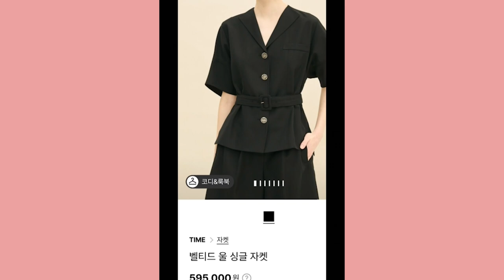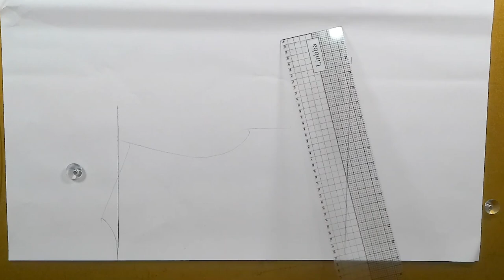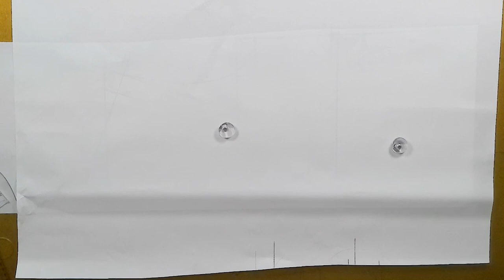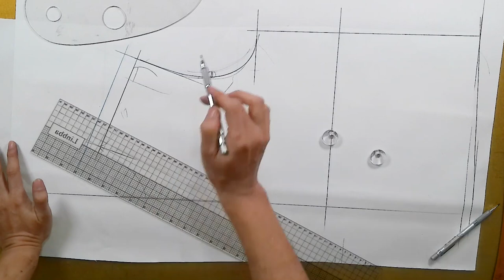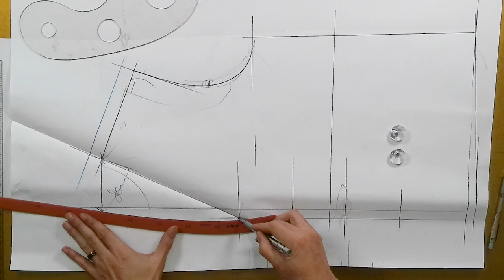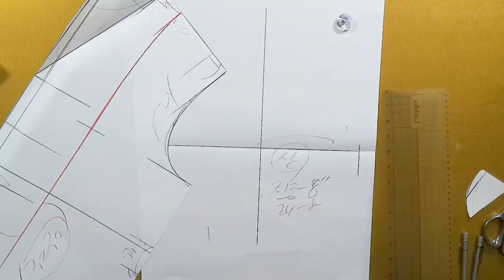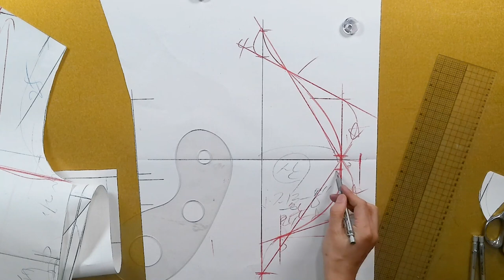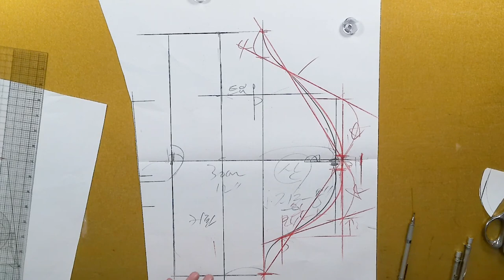나만의 명품만들기★★이번주 무료패턴 ★★ ]유행없는 심플한 자켓..심플하면서 고급스러운 명품을 만들어보세요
[EGGMOD]